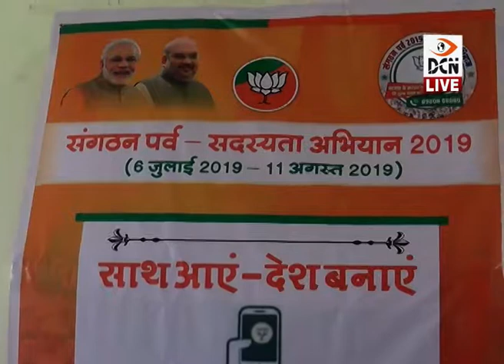DCN Live News 7-7-2019_04